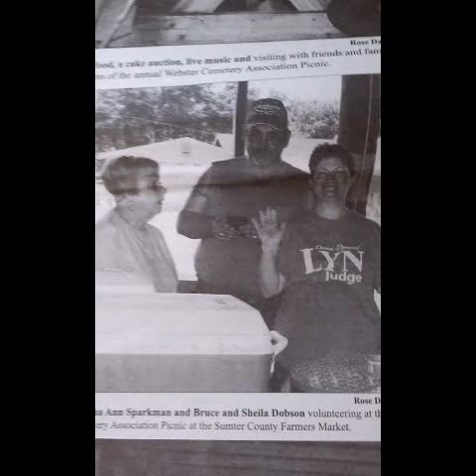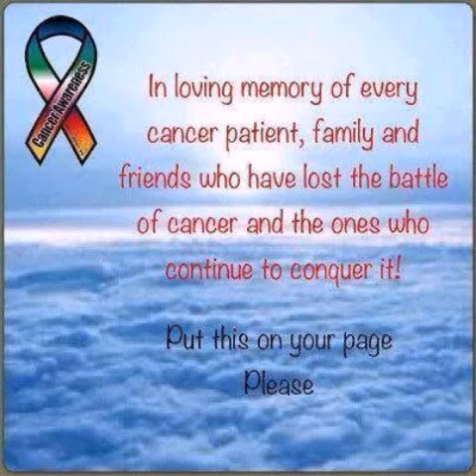Florida honey belles